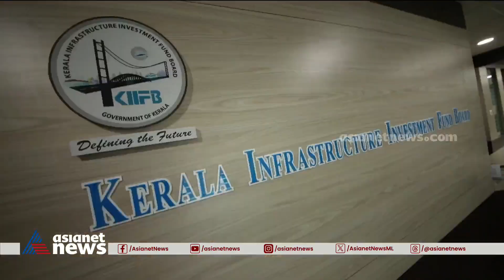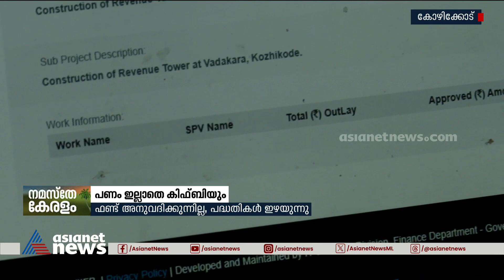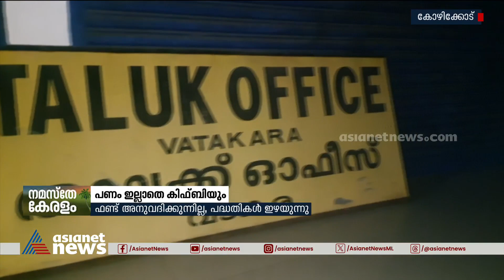ഫണ്ട് അനുവദിച്ചിട്ടില്ല, വികസന പദ്ധതികളെല്ലാം പാതി വഴിയിൽ; പണമില്ലാതെ കിഫ്‌ബിയും | KIIFB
ഫണ്ട് അനുവദിച്ചിട്ടില്ല , വികസന പദ്ധതികളെല്ലാം പാതി വഴിയിൽ; പണമില്ലാതെ കിഫ്‌ബിയും